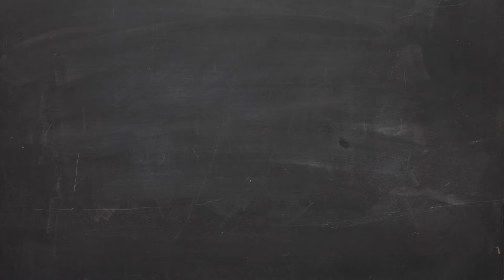【ホテル客室清掃】#3 浴室清掃 洗面台と備品類【動画マニュアル】Hotel's cleaning mov. With subtitles - English, Vietnamese, Hindi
◇動画に関しましてのお願い◇
　清掃内容は宿泊施設との契約や分担などにより、
　一般清掃で行う内容、特別清掃でスタッフが行う内容、
　ホテル担当者が行う内容など施設や業者によって、
　様々なパターンがありますので、あくまで参考動画となります。

◆オリジナル動画マニュアル作りませんか？◆
　・紙ベースでのマニュアルによる成長スピードの遅延
　・マンツーマン指導に掛かる時間と労力
　・新人の何度も後ろで見張られていると感じる緊張感
　・新人の何度も同じ事を聞けない葛藤感
　◇動画マニュアル導入◇
　・自宅でも隙間時間で何度も観て覚えられ成長速度の改善
　・研修に掛ける時間やコストの改善
　・分からなくなったら観て解決出来る「新しい改善策」
　・スタッフが覚えやすい＝働きやすい環境の改善

　動画撮影・制作費以外のランニングコストは「￥０」

　YouTubeチャンネルの立ち上げから非公開再生リストの設定まで、
　全ての構築・設定も行いますので安心して導入可能です。